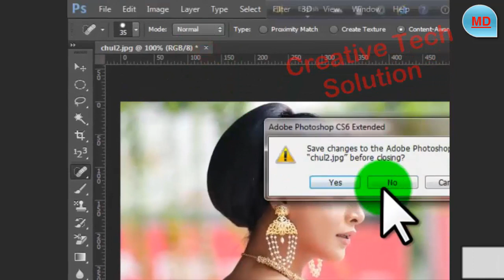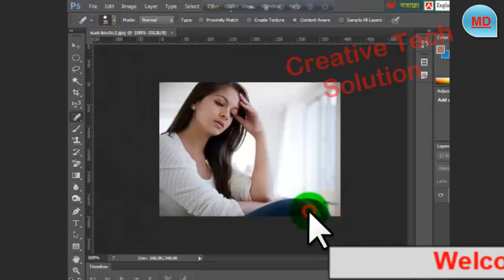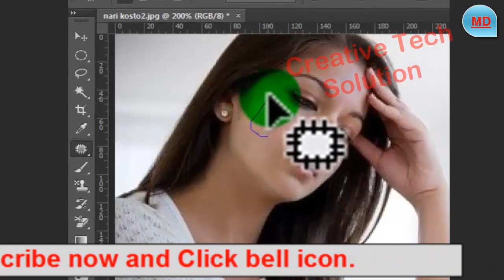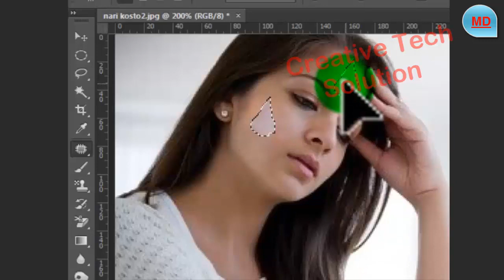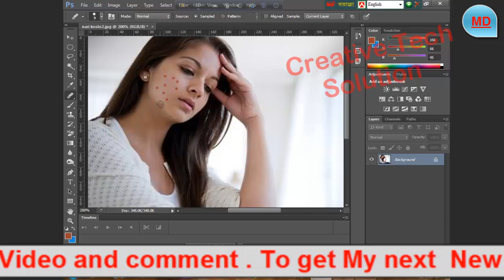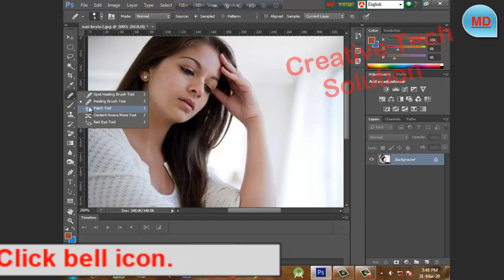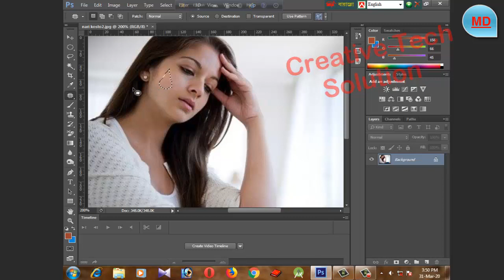Adobe Photoshop CS6 | How To Use Spot Healing Brush Tool | Photoshop Tutorial | Part 20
# photoshop_tutorial

Hello viewers,
Thanks.

Adobe Photoshop CS6 Tutorial : How To Open And Save Files In Photoshop For Beginners - Part 03

 image retouching
 lab photo retouching
online free photo retouching
 tutorial professional photo editing services
 photo retouching
retouch photoshop
 plugin photoshop tutorials
 fast skin retouching skin
texture retouching , skin retouching photoshop
portrait retouching beauty retouching
 photoshop tutorials
how to use adobe photoshop 7.0 for editing photos photoshop free
photoshop tutorialsyoutube
photoshop tutorials | photo effects photoshop tutorials pdf
 photoshop tutorials 2020
photoshop tutorials step by step adobe photoshop

how to edit face in photoshop
adobe photoshop skin smoothing

Smooth And Soften Skin In Photoshop
How to Perfectly Smooth Skin in Photoshop
adobe photoshop face editing
adobe photoshop face editing tutorials
how to retouch faces in photoshop
retouching images
retouching practice images
photoshop portrait retouching,photo editing

splatter
effect
photoshop
tutorial
photoshop tutorial
portrait editing
photo effect splatter effect
splash effect photoshop cc,

editing tutorial Splatter Effect Photoshop Tutorial

photoshop tutorial
adobe photoshop
photoshop cc

###   In This video you can find below solutions Of :